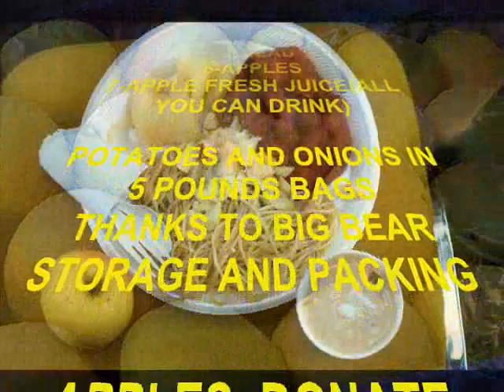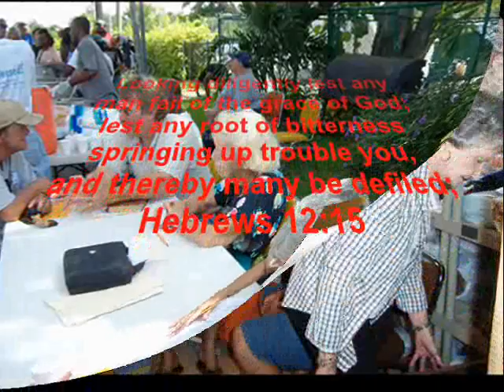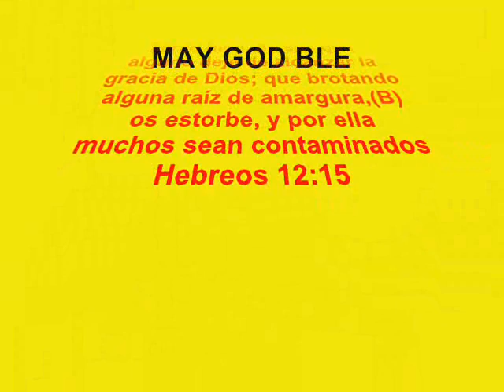SERVING HOT MEALS TO NEEDY PEOPLE AUGUST 9 2008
ON THE FIRST BAPTIST CHURCH OF POMPANO BEACH FLORIDA BY MANA BENEVOLENT OUTREACH EVERY SATURDAY AT 10.00AM TO 12.00 NOON FOR THE LAST 10 YEAR GOD BLESS TO EVERY ONES